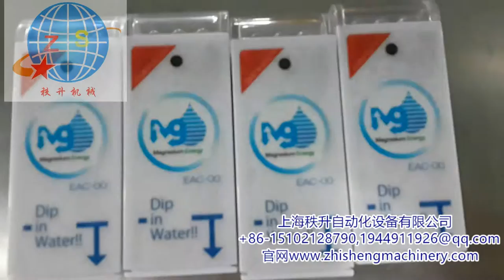manufacturer of labeling machine made in china 半自动平面贴标机